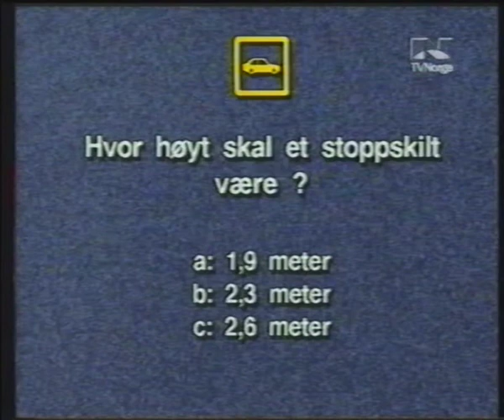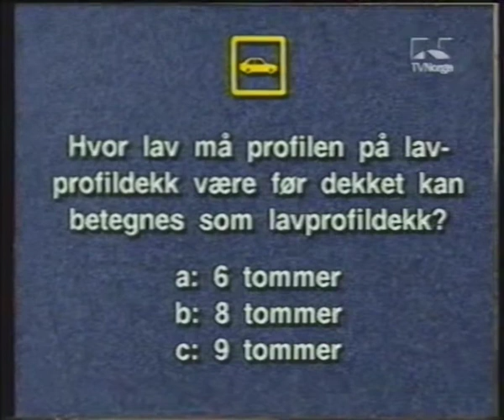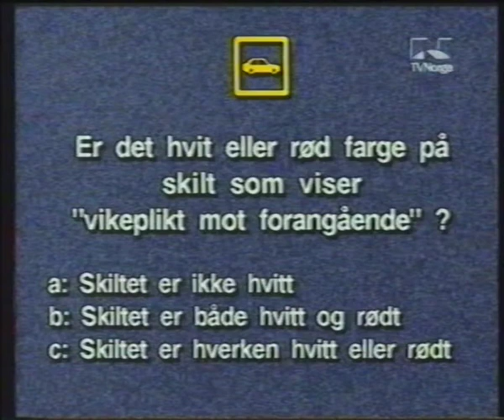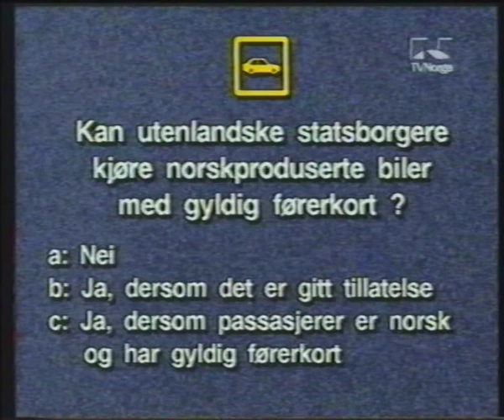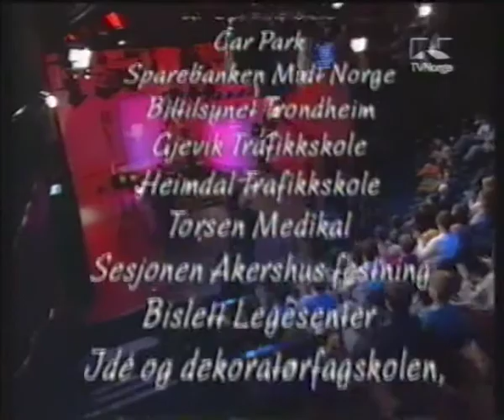TVNorge - Skjult Kamera med Tom Sterri (Norwegian candid kamera show) 1997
Index:
0:00 TVNorge wait ident
0:06 TVNorge ident
0:17 Skjult Kamera

Recorded from: 1°West Thor satellite (nordic beam) in Bonn, Germany
1997
Digitized VHS footage